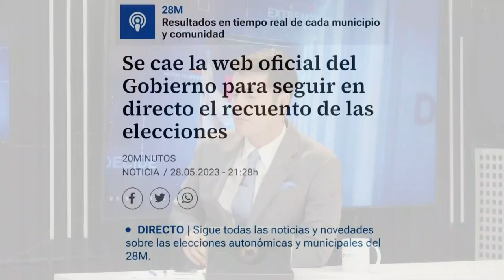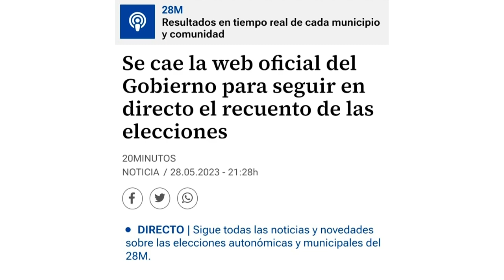RUBEN TAMBOLEO, en BALEARES han perseguido a MENORES por sacar la BANDERA de ESPAÑA en COLEGIOS